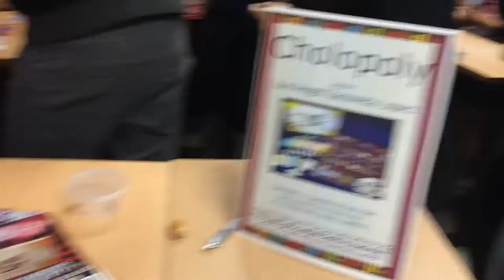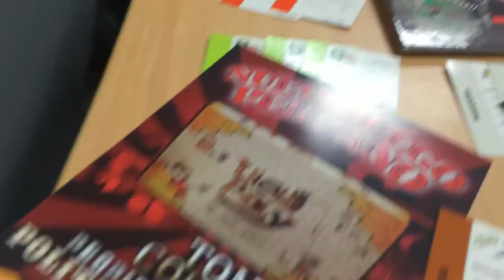CHOLOPOLY: Primer Encuentro de Creadores de Juegos de Mesa Peruanos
Microvideo del Primer Encuentro de Creadores de Juegos de mesa. 0% Edición pero mucha emoción!.

Cholopoly de Luis Angel Zaconeta Lopez